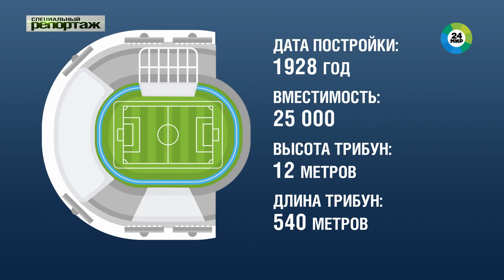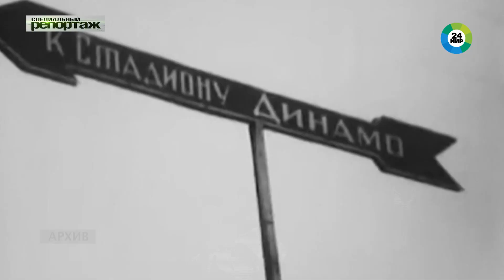Стадиону «Динамо» – 95 лет. История легендарного «Советского Колизея»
95 лет назад открылся стадион «Динамо». Его строительство началось в 1925 году, когда болельщики московского футбольного клуба решили построить стадион для любимой команды. Помощь от властей подоспела только спустя два года – приближалась Всесоюзная Спартакиада. На спортивной арене впервые по громкоговорителю стали представлять игроков, а на огромном табло появился командный счет. Здесь сыграл почти 200 матчей легендарный Лев Яшин и поражал грандиозным шоу Майкл Джексон.